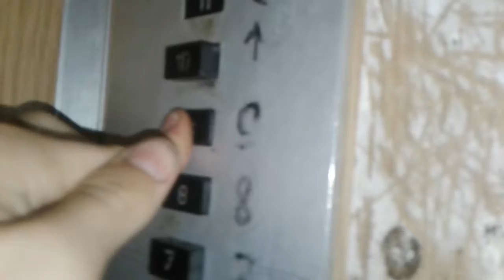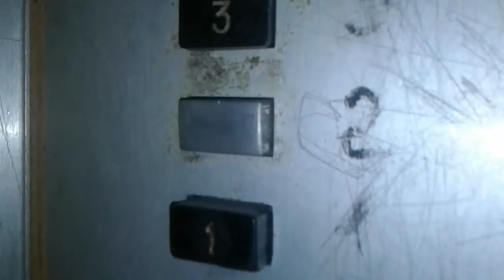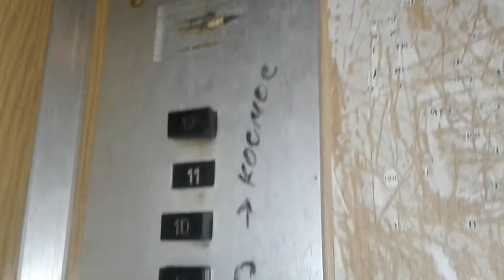Электрический лифт 320 кг, 0,71 м/с (МЛЗ 1981 г.в.)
Ул. Горького, 113Б, п-3
4 и 5 пады будут позже